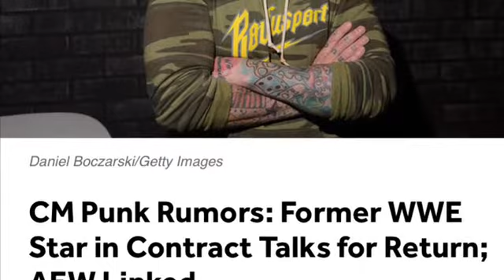Cm Punk reportedly in talks for a IN-RING RETURN!!!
LOOK IN MY EYES WHAT DO I SEE